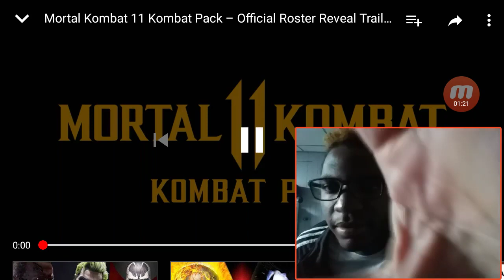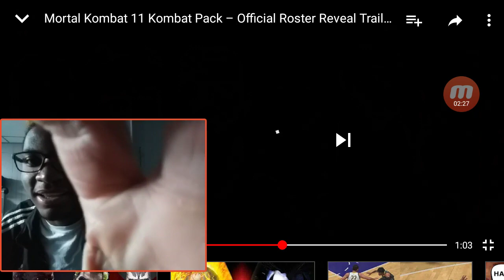Reactors Reaction To THE JOKER Being Added To MK11 | Roster Reveal (SPAWN | TERMINATOR T-800)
New Mortal Kombat 11 characters revealed: Joker, Terminator, more

Justin Kahn

- Aug. 22nd 2019 1:58 pm ET

Comments

NeatherRealm has released details on new Mortal Kombat 11 characters. We now have official confirmation of the complete roster from the game’s add-on Kombat Pack by way of today’s Official Roster Reveal Trailer. While some of these character’s were already rumored to be making an appearance, we are now getting release dates as well as our first really good look at the character models. Head below for all the details.

The game initially released back in April of this year to solid review scores. The base game includes quite a notable roster of MK staples from Scorpion and Sub-Zero to Baraka, Jax Biggs and Liu Kang. However, those who purchased the Premium Editionor the add-on Kombat Pack expansion are also receiving a collection of special fighters. Those include the already released Shang Tsung and Nightwolf, as well as the rest of the fighters revealed in the new trailer. The Kombat Pack also includes additional skins for the add-on characters as well 19 more costumes for the base game fighters.

The New Mortal Kombat 11 Characters:

On top of the nefarious Shang Tsung and the magical axe-wielding Nightwolf, the new Mortal Kombat 11 characters include some well known anti-heroes. Along with Arnold Schwarzenegger himself as the Terminator T-800, we are also getting queen Sindel, the Todd McFarlane hero Spawn and the Joker.

Terminator T-800 – October 8th

Sindel – November 26th

Joker – January 28th

Spawn – March 17th

Many of these character’s names were datamined over the course of the last few months and McFarlane dropped details on Spawn’s cameo late last year along with Keith David’s involvement voicing the character.

9to5Toys’ Take:

However, the new trailer gives our first good look at the new Mortal Kombat 11 characters which, for the most part, look quite impressive. I mean that’s literally Arnold Schwarzenegger and the Spawn model looks fantastic as far as I am concerned. Joker on the other hand, I’m not so sure about. He looks fine, I just can’t tell which era or version they were really going for.

And there’s no word on where Ash from Evil Dead is, despite being teased previously.Both The Terminator and Ash appeared to have been hinted at during the tail end of the Shang Tsung reveal trailer back in May. So perhaps that could be something we see down the line. Last time around, NeatherRealm also decided The Predator and Jason Voorhees should get thrown in to the mix too, so anything could happen really. Nonetheless, you can expect to be filling the shoes of T-800 this fall.

Guides

Best Games/Apps Deals

The best games and apps deals across all platforms: iPhone, iPad, Mac, Android, PlayStation 4, Xbox One, Nintendo Switch, Wii U, 3DS

News

9to5Toys: New tech/lifestyle product news Up to the minute reporting on the latest technology and lifestyle product introductions, in-depth reviews and notable consumer price fluctuations and tracking across the US retail market on major products. We cover Apple, Google, Amazon, Microsoft, Samsung and other major products and ecosystems.

NEATHERREALM

Justin Kahn

Justin is a senior deal Jedi over at 9to5Toys where he heads up our game/app coverage and more. He also covers all things music for 9to5Mac, including the weekly Logic Pros series exploring music production on Mac and iOS devices

Justin Kahn's favorite gear

PXN MFi game controller

Akai MPK USB MIDI Keyboard

Video: Fluance Ai40 Speakers deliver incredible sound

Get a first look at LEGO’s upcoming Star Wars Ris...

Apple starts the weekend with new action movie sale

Don't miss the latest Nike sale

RELATED

Save nearly 70% on this budget-friendly Syma drone w/ HD camera, now $31.50

Patrick Campanale

- Aug. 24th

Best of 9to5Toys: Mac mini hits new low, Apple Watch Series 3 Cellular for $229, 13-inch MacBook Pro under $1,000, more

Patrick Campanale

- Aug. 24th

Ultraloq’s 5-in-1 Smart Lock can be secured w/ a fingerprint: $127 (Reg. $160)

Simon Walsh

- Aug. 24th

SwissGear’s MacBook + iPad-ready Ibex Backpack drops to $59 (Reg. up to $90)

Simon Walsh

- Aug. 24th

Our Network

9to5Google

9to5Mac

Electrek

DroneDJ

About

Advertise

Mortal Kombat 11'S Terminator Not Voiced By Arnold Schwarzenegger, Despite Tease

BY JOSHUA DUCKWORTH

IN GAMING NEWS

Not too long ago, Mortal Kombat 11 developer NetherRealm Studios revealed its next DLC characters and th

Mortal Kombat 11 Kombat Pack Confirms Joker, Terminator, an